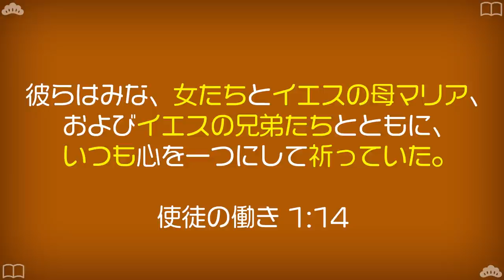【ズバリ】マリアに祈るのは間違い！｜なんでエルサレムで祈るの？